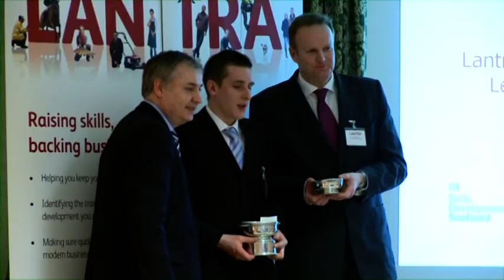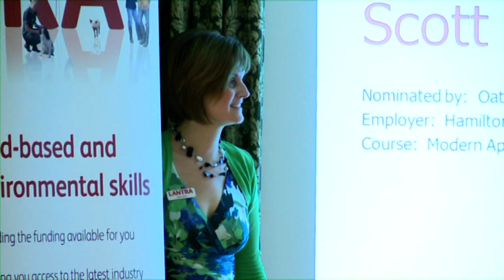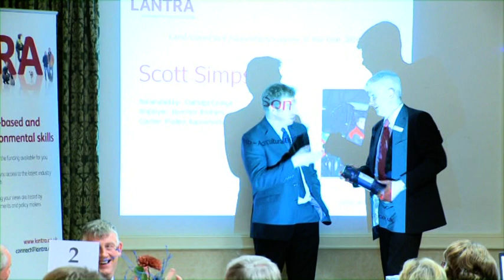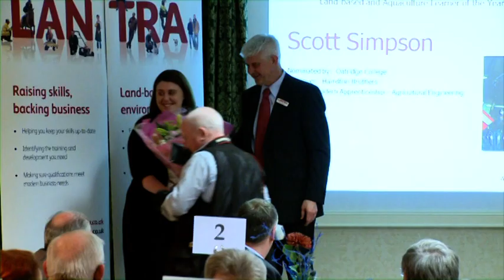Scottish Land-based and Aquaculture Learner of the Year 2010 part 4.VOB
Part four of our eigth prestigious Land-based and Aquaculture Learner of the Year 2010 - which took place in Scotland on March 3 2011.